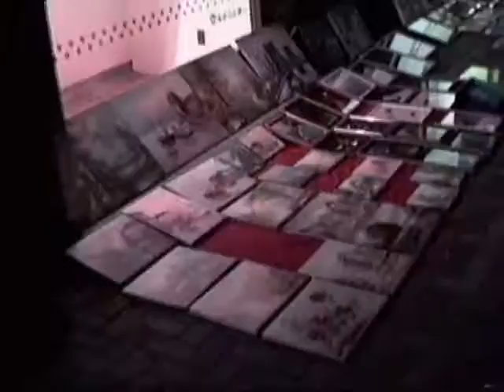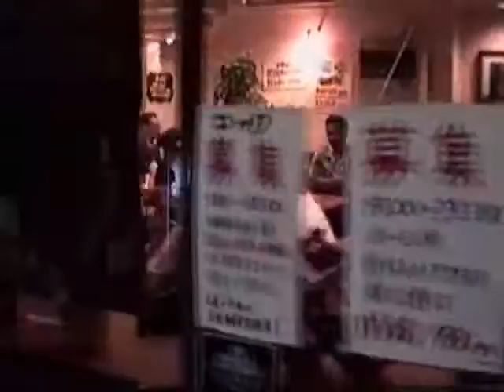1990 池袋の夜 散策散歩 Ikebukuro Nighttime Walkabout 900813